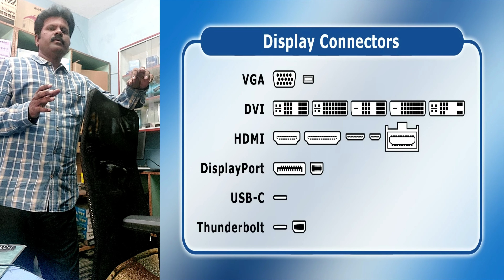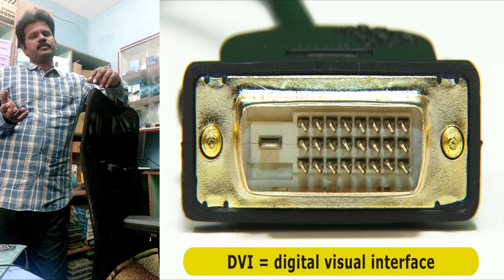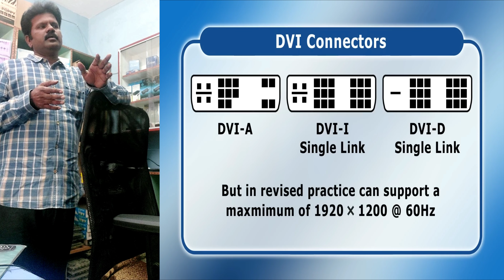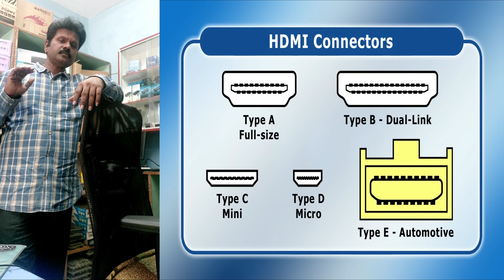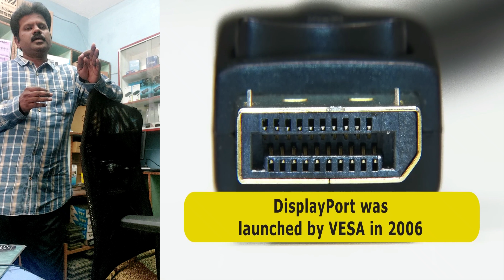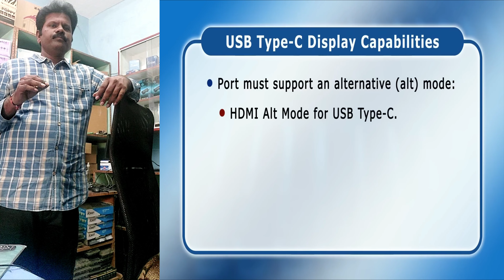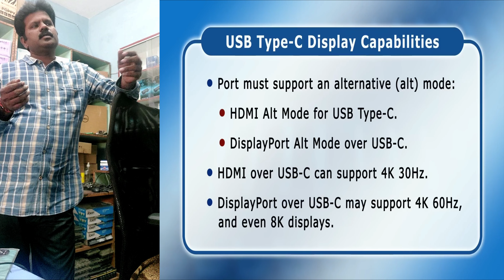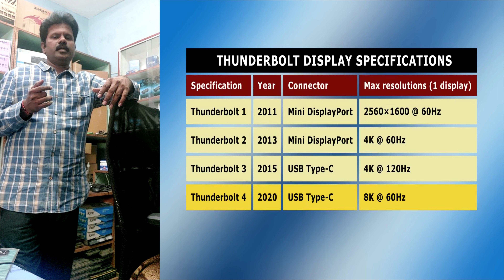types of display conncetors Hdmi, VGA, USB C, DVI, | 5 types fo display connectors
Unlock The Possibilities: Explore The Exciting World Of Display Connectors!
Elevate Your Tech Setup: Unveiling The Vast Array Of Display Connectors!
Unleashing The Power Of Display Connectors: Unlocking The World's Assortment Of Display Connections
10 Mind-blowing Display Connectors You Never Knew Existed
Unveiling The Diverse World Of Display Connectors: Unlocking Connectivity Solutions!
Unlocking The Power Of Visuals: Discover Different Display Connectors
Unveiling The Top Display Connectors You Must Know
Unlocking The World Of Display Connectors: Exploring The Diverse Range Of Options!

Unveiling The Ultimate Display Connector Showdown: Hdmi, Vga, Usb-c, Dvi & More!
Exciting Video Unveiling: The Ultimate Guide To Hdmi, Vga, Usb-c, And Dvi Display Connectors!
Get Ready To Explore: Unveiling The Ultimate Display Connectors - Hdmi, Vga, Usb-c & Dvi!
Unmasking The Spectacular World Of Display Connectors: Hdmi, Vga, Usb-c & Dvi Demystified!
Unveiling The Best Display Connectors: Hdmi, Vga, Usb-c, Dvi - Which One Reigns Supreme?
Unlock The Power Of Your Display: Discover The Different Connection Types - Hdmi, Vga, Usb C, Dvi!
Unveiling The Must-have Display Connectors: Hdmi, Vga, Usb-c, Dvi
Unveiling The Ultimate Display Connectors: Hdmi, Vga, Usb-c, Dvi - Which One Is Right For You?

5 Must-have Display Connectors: Hdmi, Vga, Usb-c, Dvi Unveiled!
Unlock The World Of Connectivity: Exploring 5 Essential Display Connectors - Hdmi, Vga, Usb-c, Dvi!
Unlock Your Display Potential: Discover The 5 Must-have Connector Types - Hdmi, Vga, Usb C, Dvi!
5 Display Connectors: Hdmi, Vga, Usb C, Dvi
5 Display Connectors: Hdmi, Vga, Usb-c, Dvi | Different Types
Unlock The Power Of Display Connectors: Hdmi, Vga, Usb-c, Dvi & More!
The Ultimate Guide To Display Connectors: Unveiling The 5 Must-have Hdmi, Vga, Usb-c, And Dvi Ports
Unleash The Power Of Your Display: Hdmi, Vga, Usb-c, Dvi - 5 Epic Connectors You Must Know!